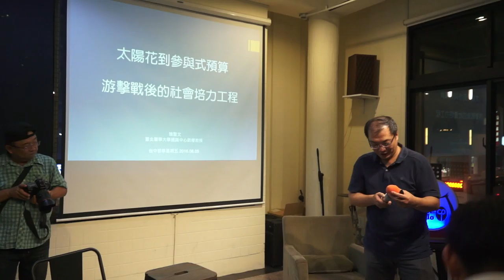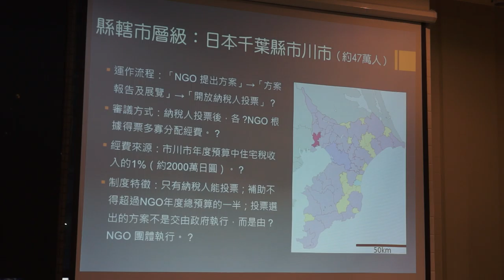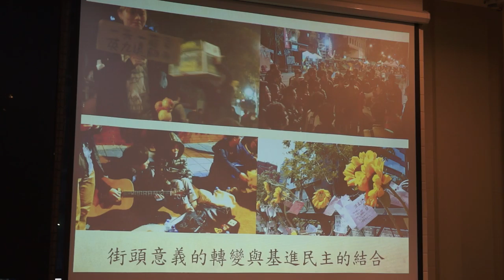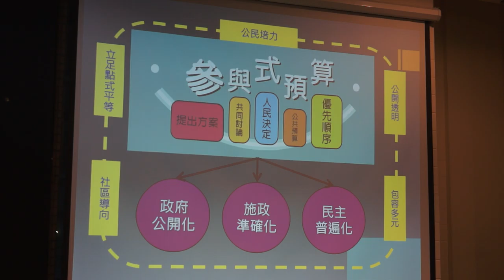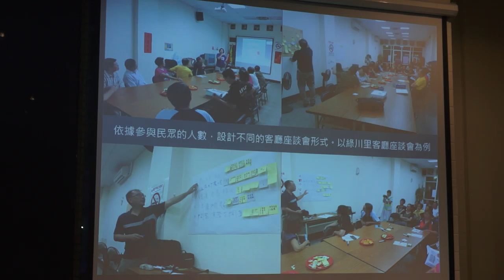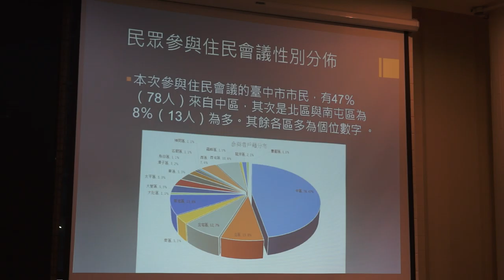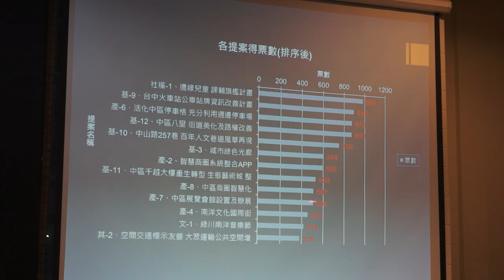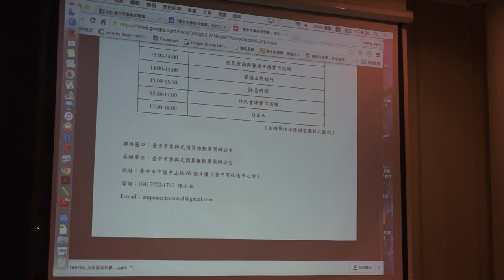20160805 【哲學星期五＠台中】─「從太陽花到參與式預算：游擊戰下的社會培力工程」 Part 1 與談內容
2000年第一次政黨輪替後開始推動審議民主（也稱為公民會議）。針對政府提出的公共政策，集合公民一起討論。同一時期，針對要如何落實民主，擴大民眾的參與，在許多國家與城市都紛紛仿效巴西的「參與式預算」的實行。從審議民主的討論中，補足代議政治中民眾無法參與或是較為被動的參與公共政策的討論，而更進一步「參與式預算」是更落實公共預算由民眾來參與規劃與使用，並且直接涉入到政府相關部門行政的運轉與操作，讓民眾與政府彼此更能瞭解預算的編列與使用。

參與式預算是指由人民來決定一部份公共預算的支出。住民和社區所有群體的代表，共同討論預算計畫，提出方案，並且投票決定支出的優先順序。也是作為個別公民積極參與市政核心決策過程的一種方式。

在2014年3月在立法院反對黑箱服貿的抗議過程中，引發太陽花學運，展現了年輕世代對於公共議題的關心。其中也將審議民主的公共討論模式創新的帶入社會運動的現場，轉化為公共討論的場所，具體溝通社會運動的訴求內容。而在此之後，經過縣市長選舉，六都都喊出「參與式預算」，但政治喊出的參與式預算，到底是作為怎樣的思考，來落實公民參與以及直接民主。民眾準備好了嗎？參與到什麼程度，才能有落實「預算」的意義？

本次邀請 臺中市參與式預算 的計畫主持人，同時也是太陽花學運中街頭審議的主要設計者施聖文先生，來為我們談談這兩年的變化，以及未來可能的行動方案。

【主持】許晏庭｜美國哥倫比亞大學社會學碩士
【主講】施聖文｜東海大學社會學博士